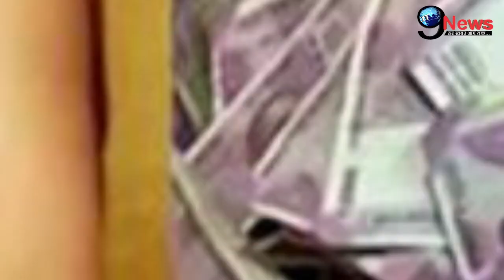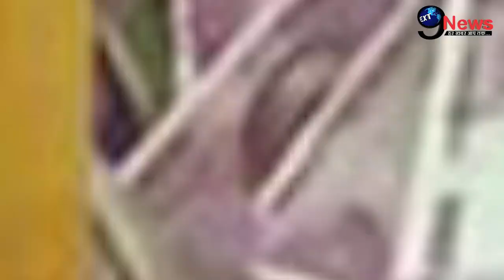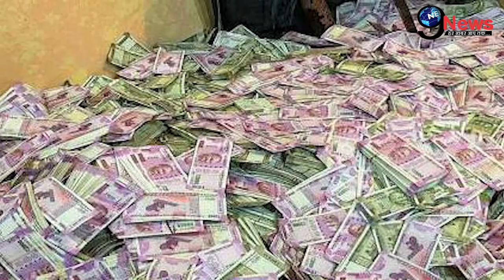ममता बनर्जी पर टूटा मुसीबतों का पहाड़, अर्पिता पर खुलासे के बाद, CM पद से इस्तीफा..?